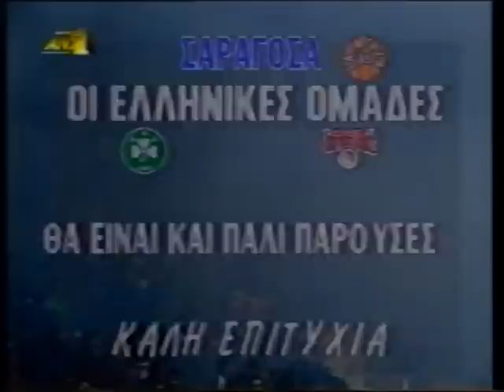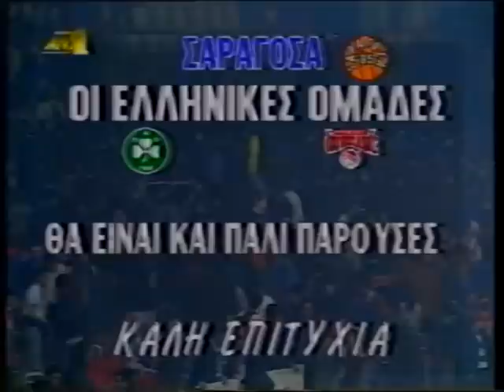Olympiakos vs CSKA 79-54 Euroleague 1995 QF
Game 3 of the best of 3 Euroleague 1995 Quarter finals. CSKA Moscow players were affected by a water poison and they came with a roster of just 5 players. They ended the game with 3 players. Olympiakos took the win and the Final Four place.